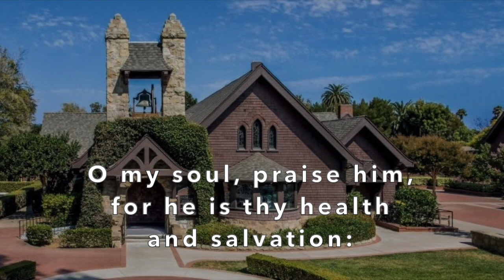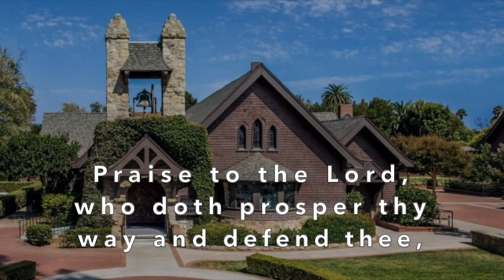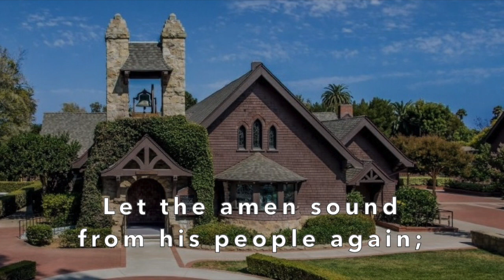8/2/20 Ninth Sunday after Pentecost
Ninth Sunday after Pentecost, Year A

If you're new to All Saints, please take a moment to fill out our welcome form:

The opening hymn is offered by the Episcopal Diocese of Los Angeles Virtual Choir, used with permission.